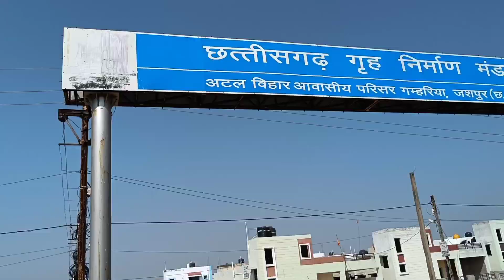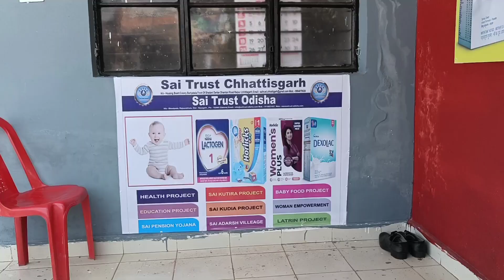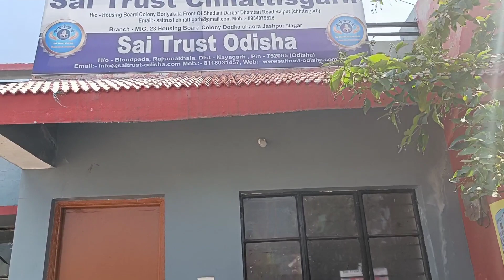SAI TRUST OFFICE JASHPUR NAGAR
Sai Trust Jila Office jashpur nagar c.g